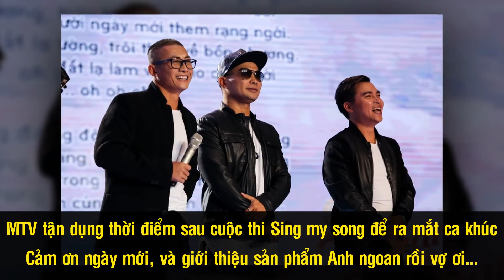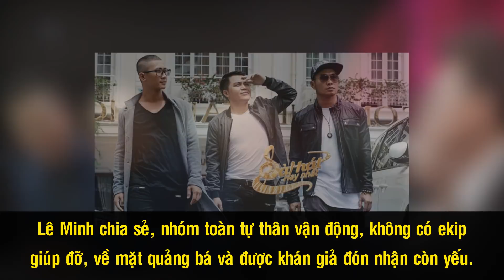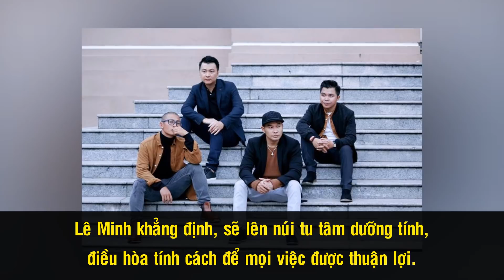MTV - Từ Đỉnh Cao Sự Nghiệp Đến Ngày Loay Hoay Tìm Lại Định Hướng Âm Nhạc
MTV là nhóm nhạc quen thuộc với thế hệ 8x, 9x. Nhóm ngày đầu ra mắt năm 2000, gồm 4 thành viên. Chất nhạc hiện đại và phong cách rock mạnh mẽ của MTV ngay lập tức được khán giả yêu thích ở thời điểm đó. Tuy nhiên, sau một thời gian hoạt động với nhân lực thay đổi thường xuyên, đến 2004, nhóm mới chính thức ổn định với 3 thành viên gồm: Lê Minh, Anh Tuấn và Thiên Vương. Từng sở hữu nhiều ca khúc hit nhưng ở thời điểm hiện tại, nhóm nhạc nam đình đám này đang loay hoay tìm lại định hướng âm nhạc cho riêng mình.

Cám ơn bạn đã xem video MTV - Từ Đỉnh Cao Sự Nghiệp Đến Ngày Loay Hoay Tìm Lại Định Hướng Âm Nhạc

Những video có thể bạn thích:

Thúy Nga Paris By Night – Từ Thời Hoàng Kim Đến Giai Đoạn Khủng Hoảng

Sao Nhí Việt Đình Đám 1 Thời, Bây Giờ Ra Sao? Phần 1

Dàn Diễn Viên Phim Chạy Án Sau 12 Năm, Bây Giờ Ra Sao?

Thần Đồng Âm Nhạc Bé Châu – Đánh Đổi Cả Tuổi Thơ Và Hiện Tại Bị Khán Giả Lãng Quên

Người Tình Màn Ảnh Nóng Bỏng Của Lý Hùng: Cát-xê Một Thuở 15 Cây Vàng, Đóng 3 Phim Cùng Lúc

3 Chị Em Cẩm Ly Và Khối Tài Sản Tỷ Đo Đáng Mơ Ước?